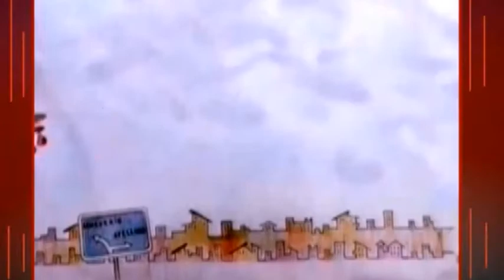SIRINGA 19 AGOSTO 2018